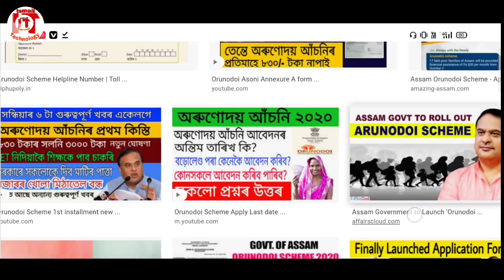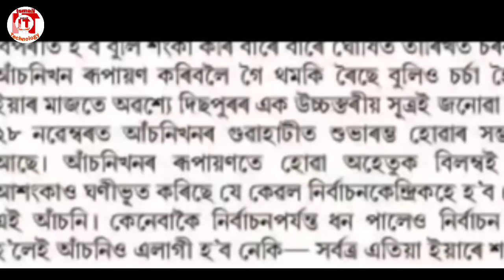Good News For Orunodoi Scheme 1st Payment // Orunodoi Scheme Apply Online // Orunodoi Scheme Assam.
Orunodoi_Scheme_1st_Payment #₹830